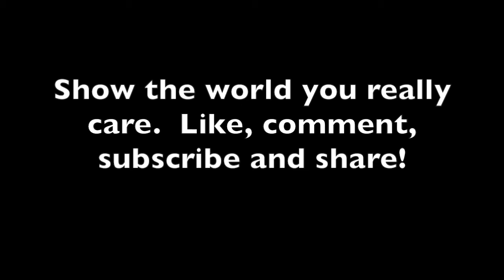Oh Yeah, I Remember!